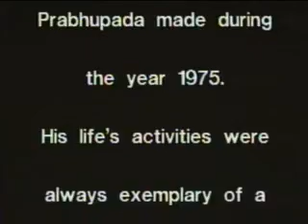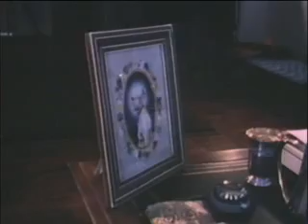"Door of Liberation" -Srila Prabhupada Lecture from Śrimad Bhagavatam 3.25.20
His Divine Grace A.C. Bhaktivedanta Swami Srila Prabhupada's Lecture on
"Door of Liberation" from

Śrimad Bhagavatam 3.25.20

प्रसङ्गमजरं पाशमात्मन: कवयो विदु: ।
स एव साधुषु कृतो मोक्षद्वारमपावृतम् ॥ २० ॥

prasaṅgam ajaraṁ pāśam
ātmanaḥ kavayo viduḥ
sa eva sādhuṣu kṛto
mokṣa-dvāram apāvṛtam

Translation
Every learned man knows very well that attachment for the material is the greatest entanglement of the spirit soul. But that same attachment, when applied to the self-realized devotees, opens the door of liberation.

Purport
Here it is clearly stated that attachment for one thing is the cause of bondage in conditioned life, and the same attachment, when applied to something else, opens the door of liberation. Attachment cannot be killed; it has simply to be transferred. Attachment for material things is called material consciousness, and attachment for Kṛṣṇa or His devotee is called Kṛṣṇa consciousness. Consciousness is therefore the platform of attachment. It is clearly stated here that when we simply purify the consciousness from material consciousness to Kṛṣṇa consciousness, we attain liberation. Despite the statement that one should give up attachment, desirelessness is not possible for a living entity. A living entity, by constitution, has the propensity to be attached to something. We see that if someone has no object of attachment, if he has no children, then he transfers his attachment to cats and dogs. This indicates that the propensity for attachment cannot be stopped; it must be utilized for the best purpose. Our attachment for material things perpetuates our conditional state, but the same attachment, when transferred to the Supreme Personality of Godhead or His devotee, is the source of liberation.

Here it is recommended that attachment should be transferred to the self-realized devotees, the sādhus. And who is a sādhu? A sādhu is not just an ordinary man with a saffron robe or long beard. A sādhu is described in Bhagavad-gītā as one who unflinchingly engages in devotional service. Even though one is found not to be following the strict rules and regulations of devotional service, if one simply has unflinching faith in Kṛṣṇa, the Supreme Person, he is understood to be a sādhu. Sādhur eva sa mantavyaḥ. A sādhu is a strict follower of devotional service. It is recommended here that if one at all wants to realize Brahman, or spiritual perfection, his attachment should be transferred to the sādhu, or devotee. Lord Caitanya also confirmed this. Lava-mātra sādhu-saṅge sarva-siddhi haya: simply by a moment’s association with a sādhu, one can attain perfection.

Mahātmā is a synonym of sādhu. It is said that service to a mahātmā, or elevated devotee of the Lord, is dvāram āhur vimukteḥ, the royal road of liberation. Mahat-sevāṁ dvāram āhur vimuktes tamo-dvāraṁ yoṣitāṁ saṅgi-saṅgam (Bhāg. 5.5.2). Rendering service to the materialists has the opposite effect. If anyone offers service to a gross materialist, or a person engaged only in sense enjoyment, then by association with such a person the door to hell is opened. The same principle is confirmed here. Attachment to a devotee is attachment to the service of the Lord because if one associates with a sādhu, the result will be that the sādhu will teach him how to become a devotee, a worshiper and a sincere servitor of the Lord. These are the gifts of a sādhu. If we want to associate with a sādhu, we cannot expect him to give us instructions on how to improve our material condition, but he will give us instructions on how to cut the knot of the contamination of material attraction and how to elevate ourselves in devotional service. That is the result of associating with a sādhu. Kapila Muni first of all instructs that the path of liberation begins with such association.

22 2 Images #6   1975